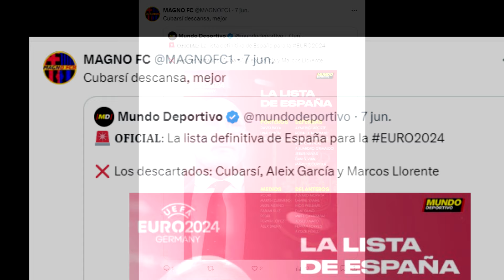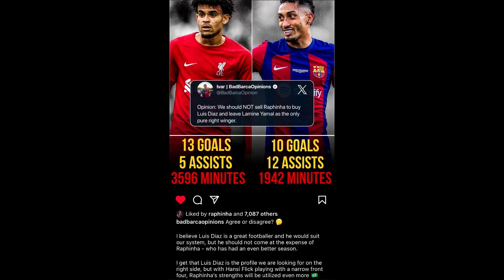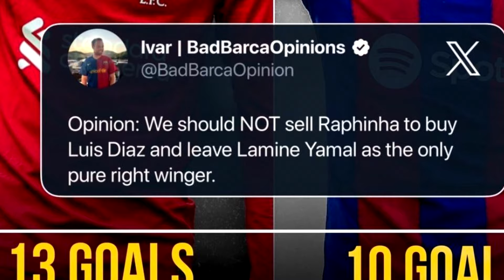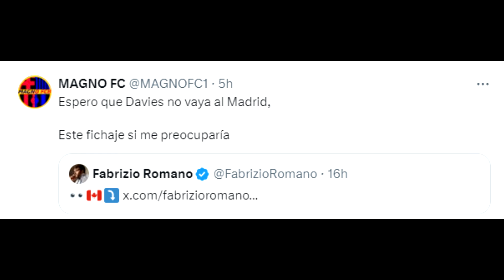💥 RAPHINHA RESPONDE al INTERES del BARÇA POR LUIS DIAZ! ARRANCA LA CAMPAÑA CONTRA FRENKIE DE JONG ❌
Raphinha responde en redes al interés y los rumores del fichaje de Luis Diaz por el Barça. Otro verano mas vuelve la campaña contra Frenkie De Jong para tratar de empujar su salida